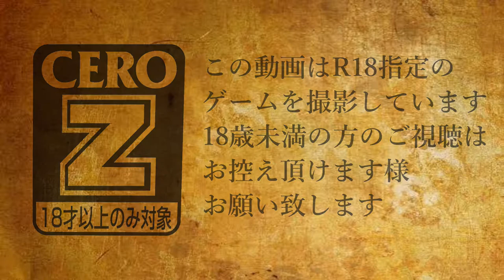【RDO】#008 レベッカさんの、ぶらり見知らぬ人ミッション【放浪モード】